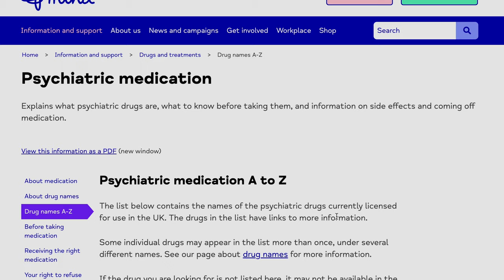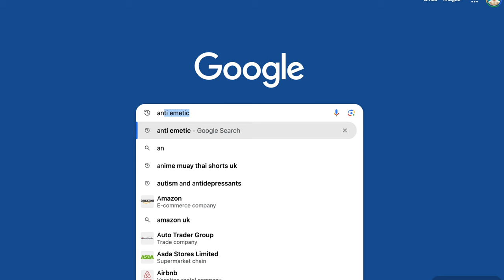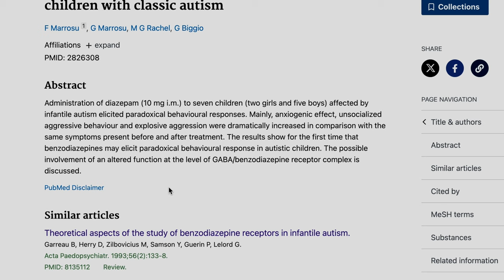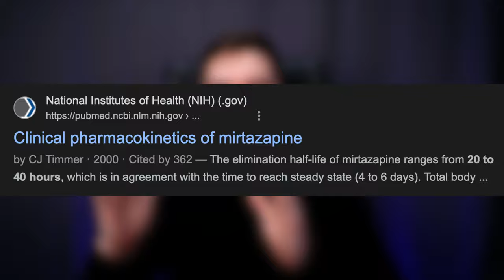Autism and Anti-Depressant Medication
Delving into the depths of a popular yet controversial video on the self-improvement and self-help industries, whilst tying in the impact of hustle culture on Autistic people.